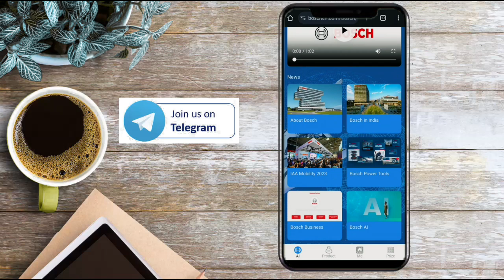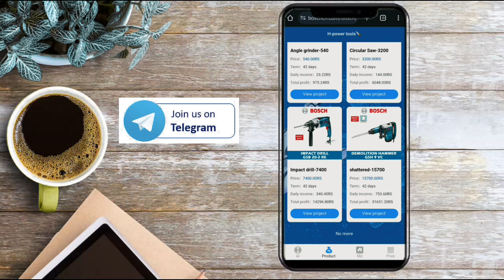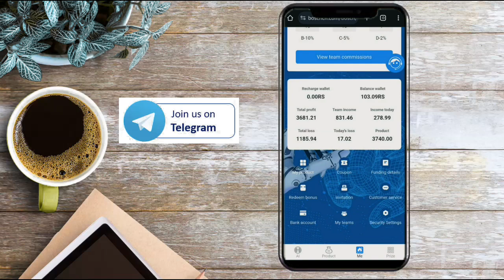BOSCH Long Term App | BOSCH Real And Fake | BOSCH App Se Paise Kese Kamaye | BOSCH Withdrawal Proof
Bosch longterm earning app
Bosch best longterm earning application
Bosch new longterm app
Bosch app se paise kaise kamaye
Bosch app real or fake
Bosch app kitne din chalega
Bosch app withdrawal proof
Bosch longterm application
New longterm earning application
Bosch app review
Bosch app customer care number
Bosch longterm app
Bosch earning app